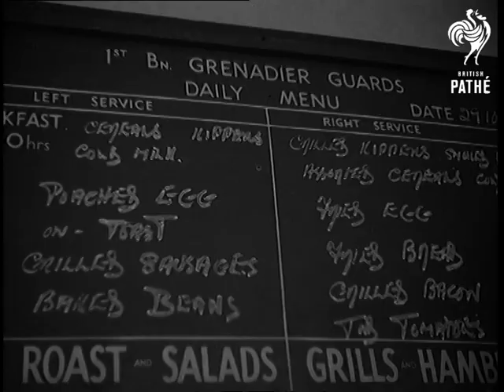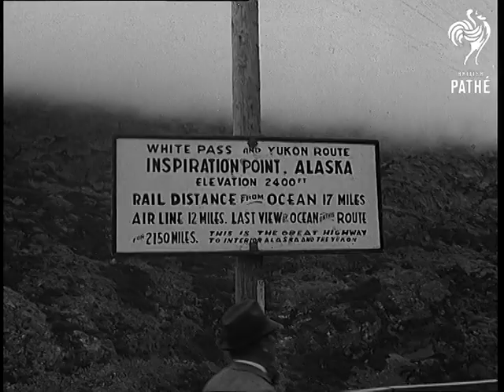Guards New Barracks (1962)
Full title reads: "Chelsea. Guards New Barracks".

Chelsea, London.

GV of the new barracks and barrack square. Angle shot, pan down of the new barracks. SV The Rt. Hon. John Profumo, Secretary of State for War talking to a Regimental Sergeant Major in the barrack square. Angle shot, headquarters first battalion Grenadier Guards.

SV Pan, as John Profumo walks with officers to the Sergeants' Mess. CU Sergeants' Mess. LV Various types of food displayed on table in Sergeants' Mess. SV John Profumo standing on the edge of the new covered swimming pool, 75 feet by 36, pan to GV of the indoor swimming pool. SV of the indoor swimming pool, showing springboards.

Angle shot, pan, exterior showing the Officers Sleeping quarters, etc. SV Int: Mr Profumo trying out one of the beds.

GV Pan, soldiers in dining room. CU First Battalion Grenadier Guards daily menu board. SV Mr Profumo watching cooks preparing food. SV Steamed pudding and large apple pies. SV John Profumo serving out food to a soldier. LV Troops seated in the dining room. CU John Profumo and officers looking on. GV Troops eating at tables in the new dining room.

GV Pan, as three Grenadier Guards march along past the new barracks wearing khaki uniform and busbies.
 FILM ID:1735.17